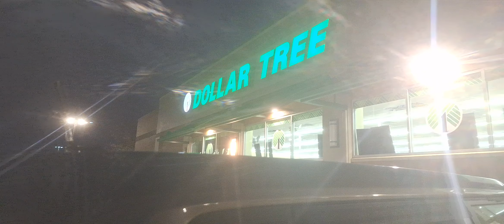doller tree balloons